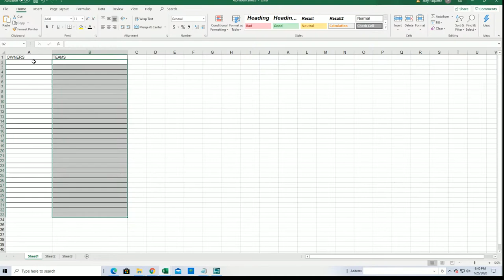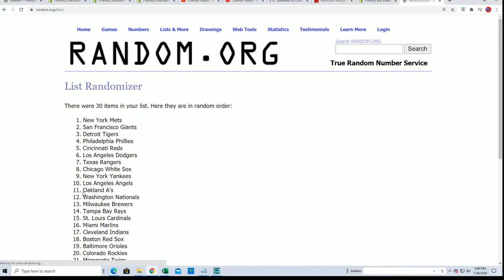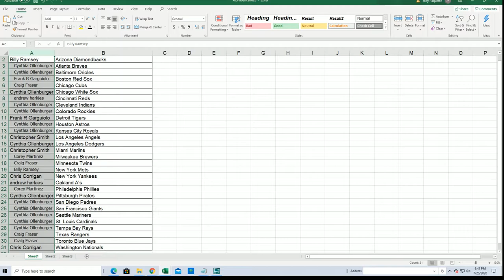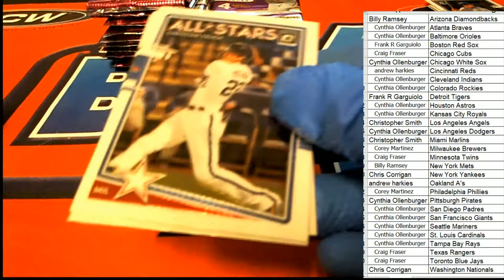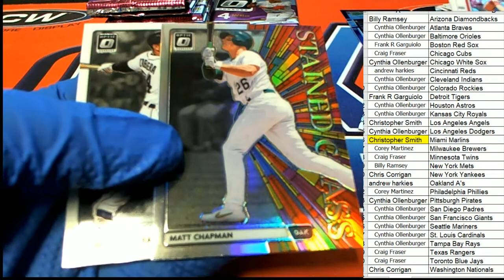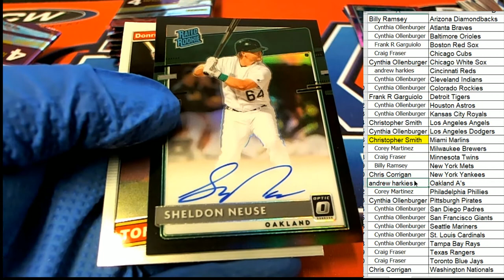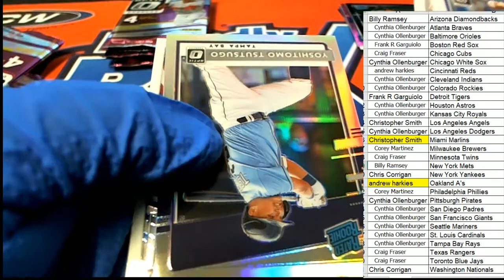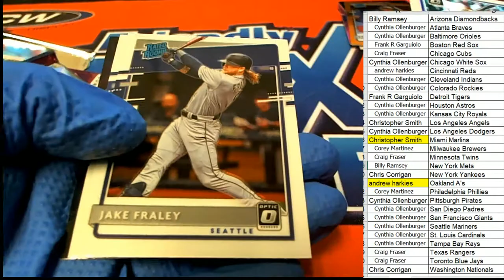2020 Panini Donruss Optic Baseball ID 20PANDONOPBB226